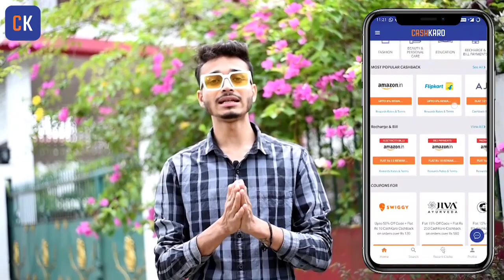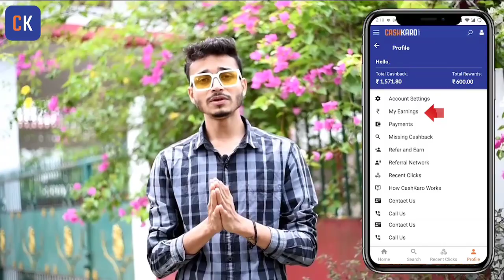Guwahati Maligaon t Dada giri Prank 😂// Vut Jolokia 🥰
OR
Download CashKaro App from Playstore/ Appstore using my Code - "VUT25" (To Get FREE 25 RS as a Bonus)